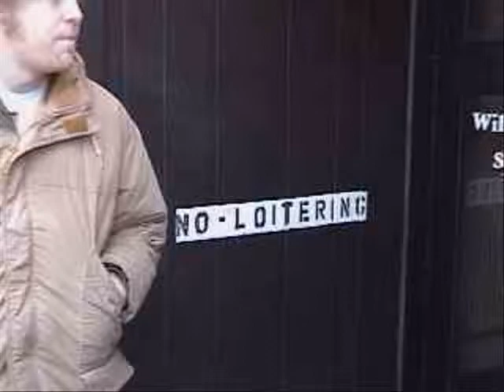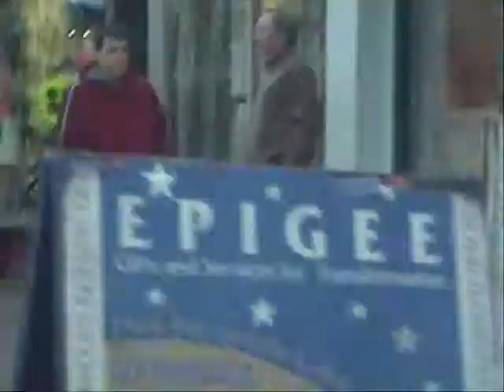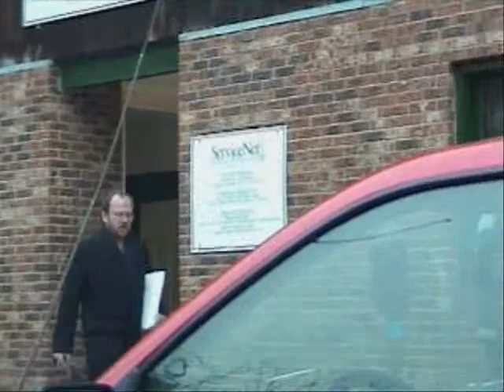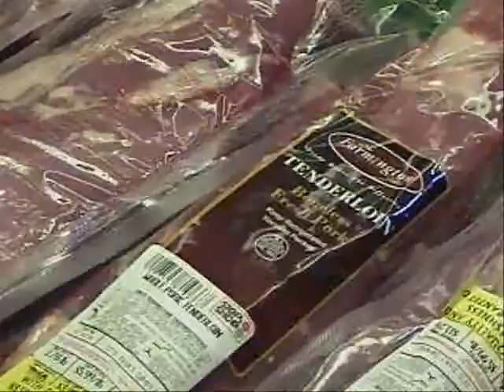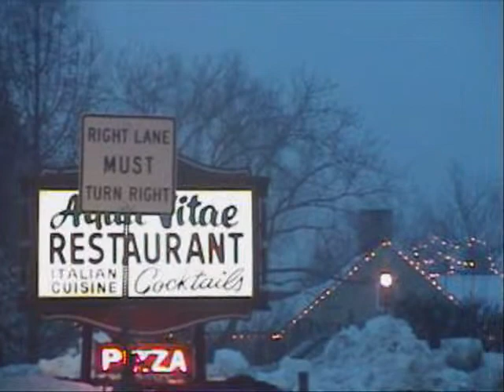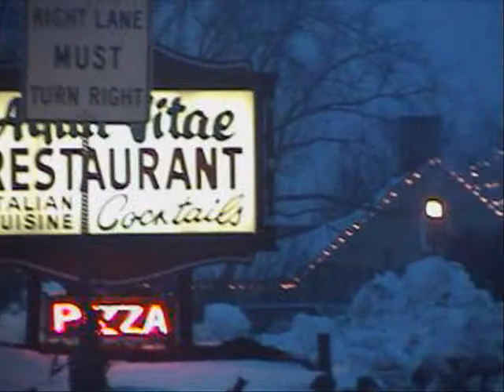No Loitering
Film about driving around Northampton in the 90s'.